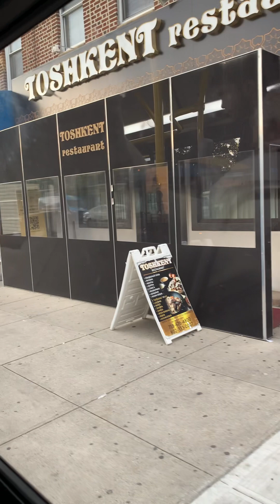A hard day in Hra where they gossiping and doing their work